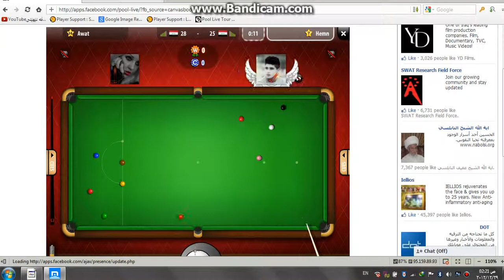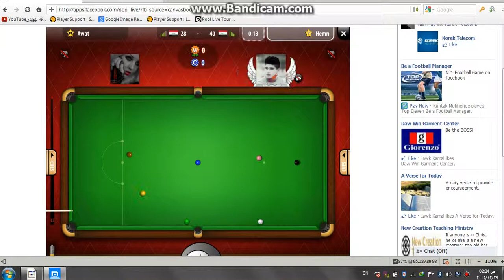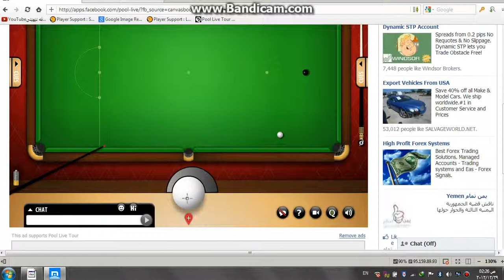pool live tour awat kamal vs hemn anwar level 14